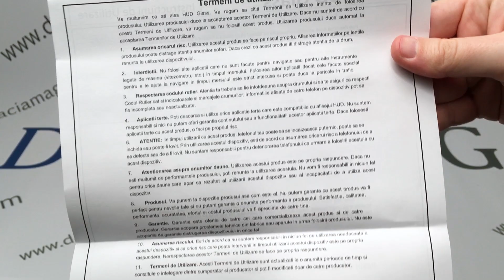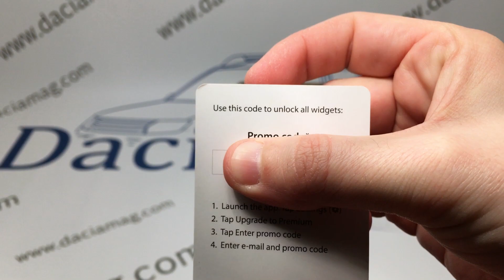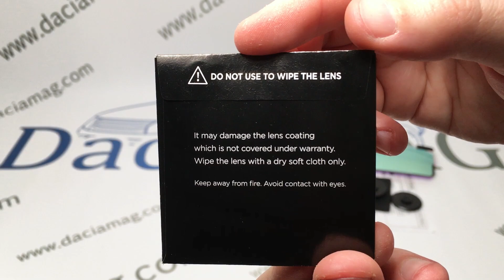HUD glass - Head up display (Dacia Original)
Heads-up displays (HUD) are designed to help keep driver’s eyes where they belong: on the road, and focused forward. HUD Glass is a neat lightweight phone mount designed to make a smartphone operate as a head-up display.